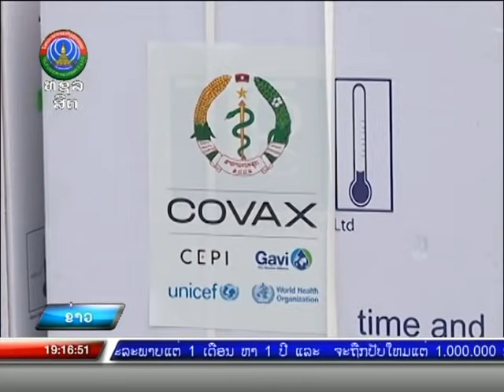ສືບຕໍ່ປະຕິບັດມາດຕະການສະກັດກັ້ນ ແລະ ຕ້ານການລະບາດຂອງພະຍາດ ໂຄວິດ-19 [20-07-2021]